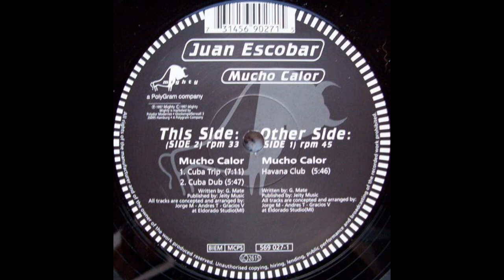Juan Escobar - Mucho Calor (Havana Club)